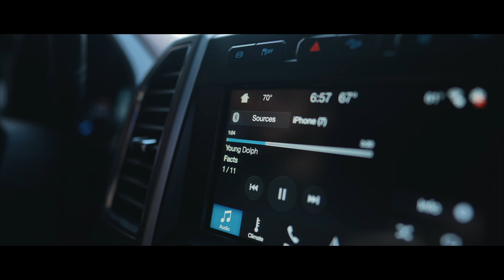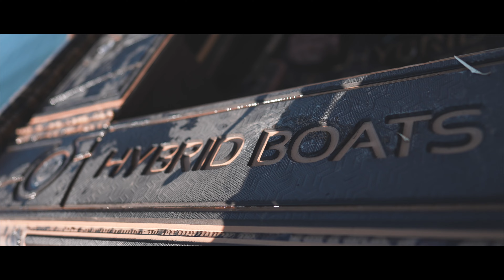Episode 2: Opening Day 42 Mallards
Opening day. Unlike any other day of the waterfowl
season. The morale and anticipation is high,
especially on a day like this when you've scouted and
you have a put together plan in place. As the first
group of 50 did it we all knew what was about to
happen. It was nothing short of good times, great
people, great dog work, and ducks.